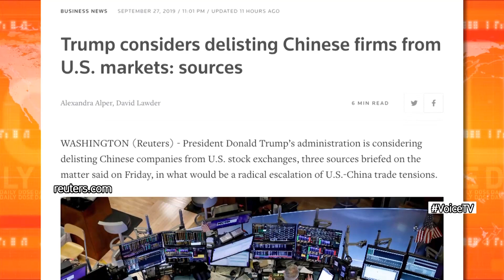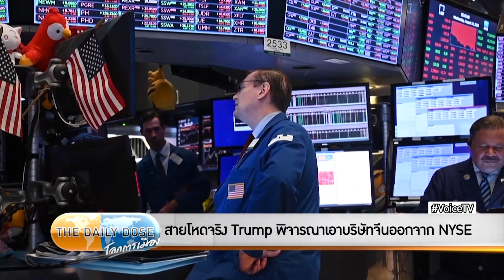The Daily Dose - สายโหดจริง Trump พิจารณาเอาบริษัทจีนออกจาก NYSE